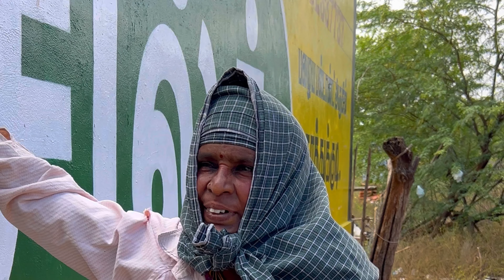🐂மாட்டுவண்டி பயணம் Episode_5 கிராமத்து வாழ்க்கை🏕️